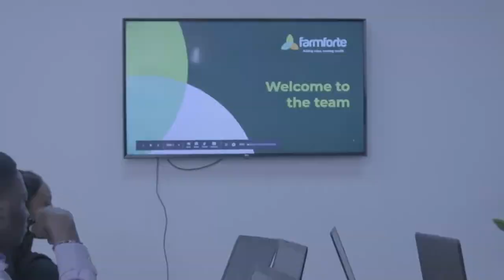Farmforte - Adding Value, Creating Wealth